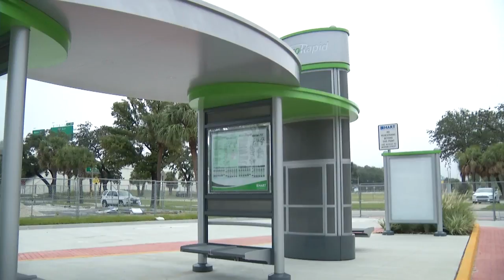Next Stop with HART: MetroRapid North-South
On this month's Next Stop with HART features HART's new MetroRapid North-South service. This brand new service features modern stations, ticket vending